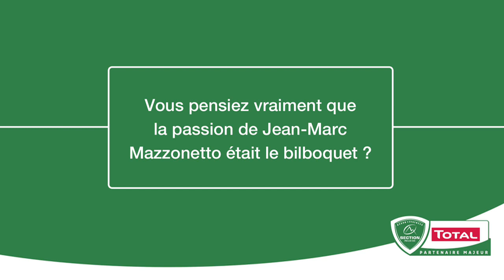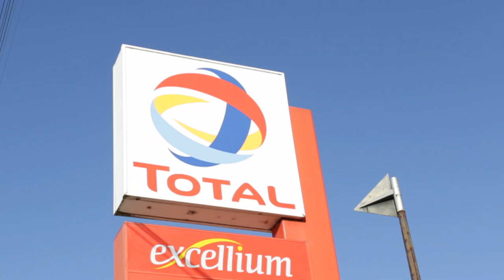Vis ma passion de secouriste avec Jean-Marc Mazzonetto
Jean-Marc Mazzonetto a confié sa passion du secourisme à un fan de la section, a découvrir en vidéo !